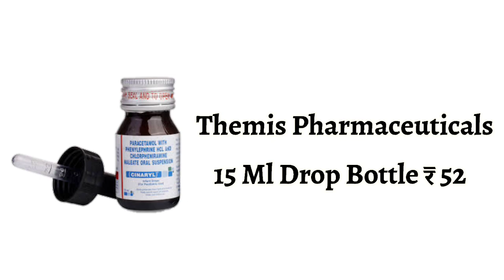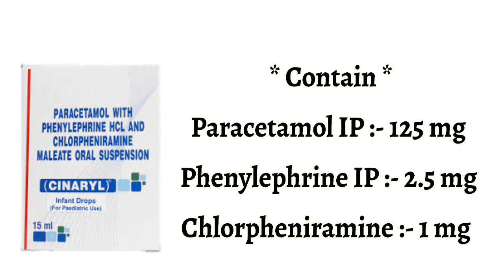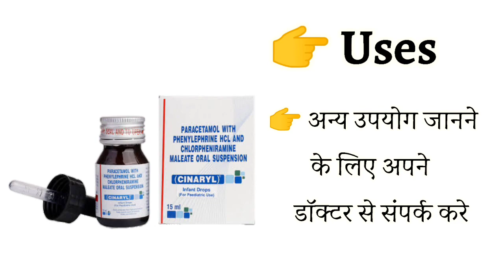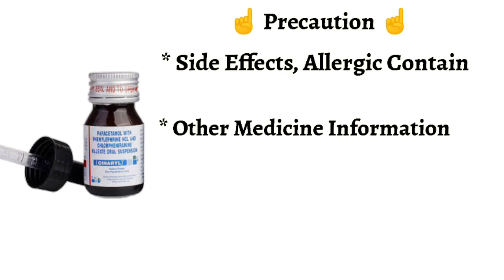cinaryl drops uses | price | composition | dose | side effects | review | in hindi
This video is all about Cinaryl drops, its uses, side effects, ingredients, price, dose, precautions and how to take, full detail in hindi

Cinaryl drops | सर्दी बुखार में लाभ कारी | use and side effect full hindi reviews

Lllllllllllllllllllllllllllllllllllllllllllllllllllllllllllllllllllllllllllllllllllllllllllllll

Cinaryl Drops Uses in Hindi Cinaryl Drops Use in Hindi Cinaryl Drops Kis kaam aata hai Cinaryl Drops Review Cinaryl Drops Use Cinaryl Drops Side Effects Cinaryl Drops Dose

Lllllllllllllllllllllllllllllllllllllllllllllllllllllllllllllllllllllllllllllllllllllllllllllll

Lllllllllllllllllllllllllllllllllllllllllllllllllllllllllllllllllllllllllllllllllllllllllllllll

Lllllllllllllllllllllllllllllllllllllllllllllllllllllllllllllllllllllllllllllllllllllllllllllll

Lllllllllllllllllllllllllllllllllllllllllllllllllllllllllllllllllllllllllllllllllllllllllllllll

Lllllllllllllllllllllllllllllllllllllllllllllllllllllllllllllllllllllllllllllllllllllllllllllll